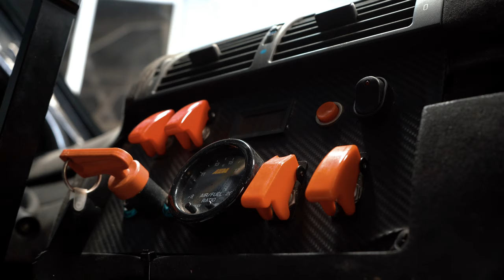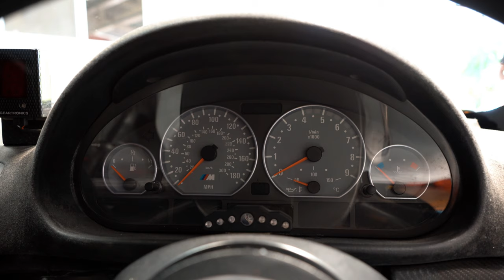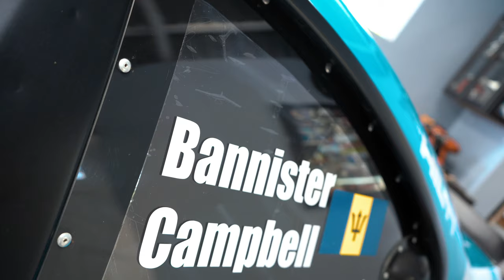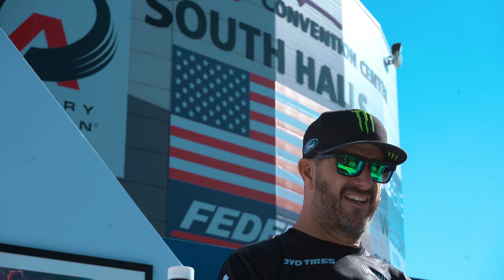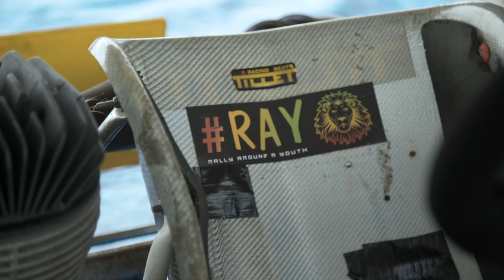The Culture Series: Episode 1 - Justin Campbell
Introducing TheCultureSeries Episode 1! Take a glimpse into RallyDriver Justin Campbell’s story, a true inspiration in Caribbean Motorsport.

We know things are pretty crazy out there right now and some of you may be stuck in quarantine or just feeling a bit a down, but we hope this will help put a smile on your face and be a welcomed distraction, even if it's only for 15 minutes.